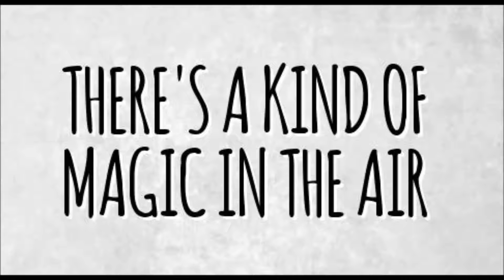Matt Friel - A Winter's Tale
Singing a cover of - "Queen - A Winter's Tale" - raw vocal recorded live no effects! enjoy :)